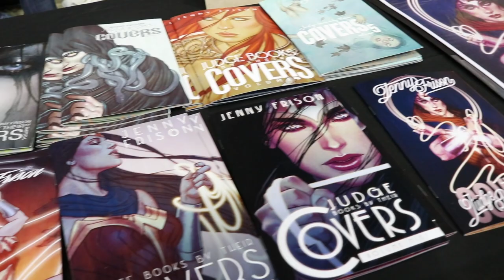Entrevista a Jenny Frison - Comic CoverArtist / Comic Fest Aguada Con 2019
Nuestra entrevista con Jenny Frison, comic cover artist de DC Comics, y Marvel Comics, que ha trabajado en covers para comics de Wonder Woman, y X-Men, durante el evento de Comic Fest Aguada Con 2019.